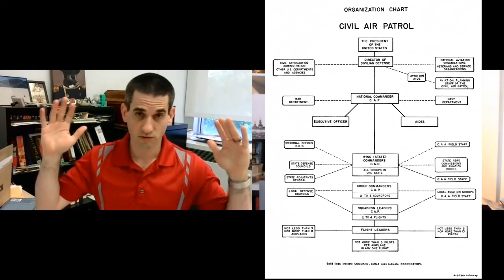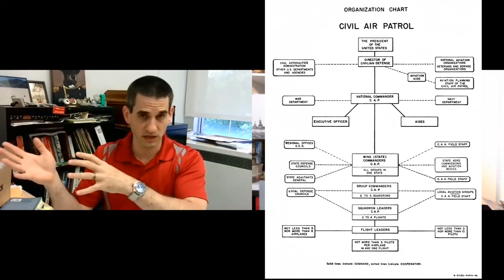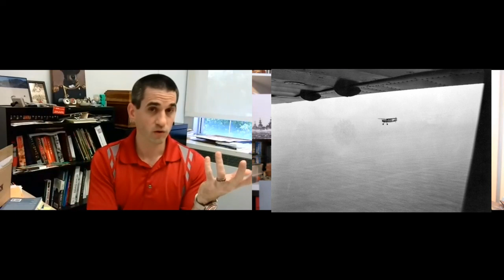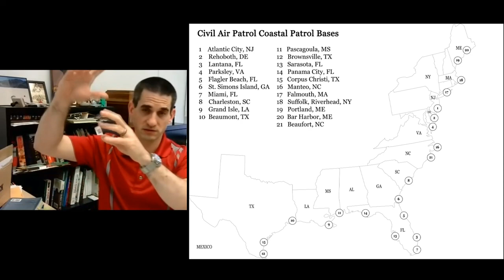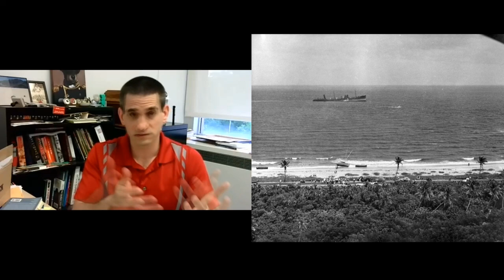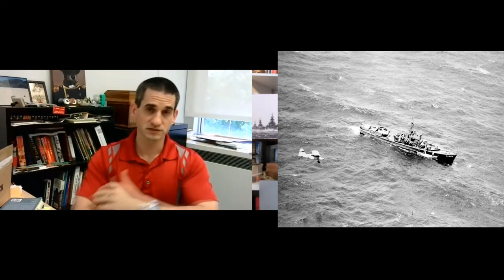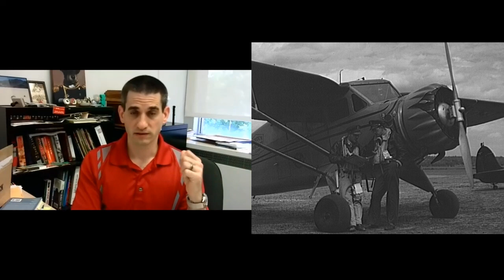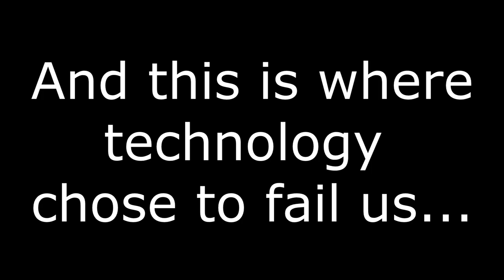Civil Air Patrol - Civilians to the skies!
This week we take a look at the oft-overlook Civil Air Patrol and what they accomplished during WW2 on the US coast with special guest Dr. Frank A. Blazich, Jr.